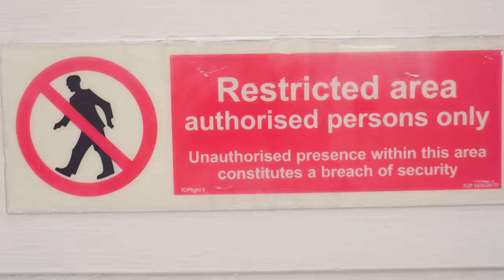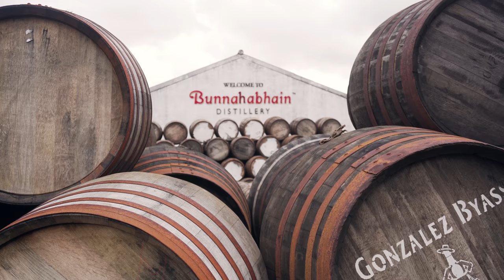Edinburgh Napier Whisky Society: Islay Trip 2018 | ENSA | Edinburgh Napier University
🥃 The Edinburgh Napier Whisky Society recently brought the academic year to an end with a trip to the beautiful Isle of Islay!

Student social media ambassador Alarik was again on-hand to capture the adventure!

Interested in joining a society and want to find more about what's on offer?